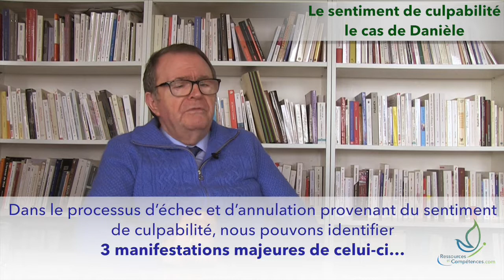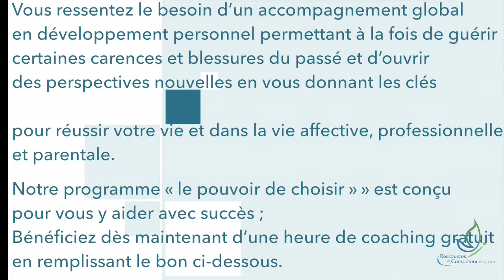Le sentiment de culpabilité - L' exemple de Danièle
D’où viennent la culpabilité et le sentiment de culpabilité ? Sous quelles formes, manifestations et symptômes peuvent-ils apparaître ? Dans cet article, nous allons voir ensemble comment se libérer de ce sentiment de culpabilité inconscient, récurrent, qui peut empêcher une personne de réussir sa vie personnelle, professionnelle, affective ou parentale.